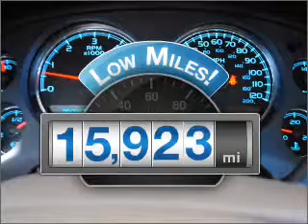2009 Chevrolet Tahoe - AVONDALE AZ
Year: 2009
Make: Chevrolet
Model: Tahoe
Trim: LTZ 4D Sport Utility
Engine: 5.3 liter V-8
Transmission: 6-Speed Automatic
Color: White
Mileage: 15923
Address:
10151 W PAPAGO FWY